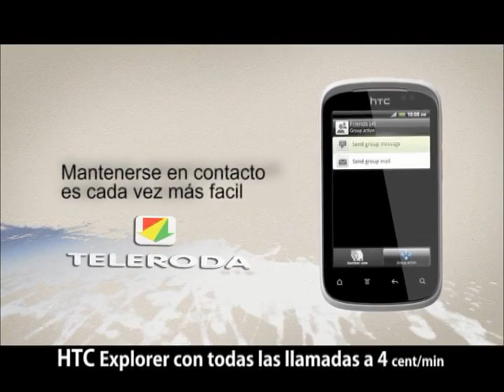Más de 750 ciclistas participaron en la IV Ruta BTT Voy Sobrao de La Roda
La IV Ruta BTT Voy Sobrao de La Roda se celebraba el pasado domingo 5 de febrero consiguiendo un gran éxito de participación, 769 ciclistas que tomaron parte en la prueba pese a las bajas temperaturas registradas durante la mañana. Esta edición, además, se incluye por primera vez dentro del Circuito Provincial BTT Diputación de Albacete e incorpora el I Concurso de Fotografía Ruta BTT Villa de La Roda, en colaboración con la Asociación Panorama.